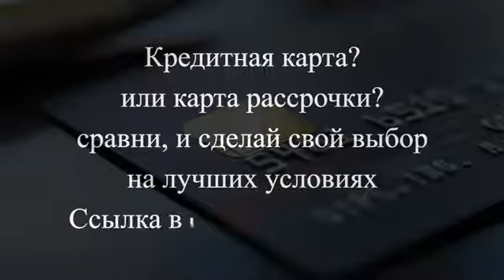Rsac – NBA не мешай премьера